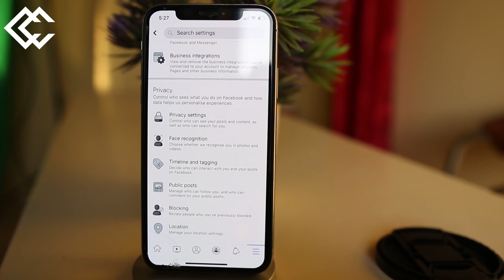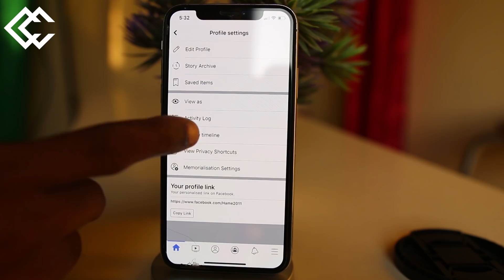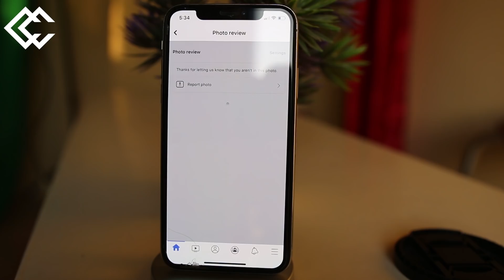Facebook waxa uu yaqaanaa wejigaaga, iska xir hadda!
Facebook waxa uu wejigaaga ka dhex aqoonsan karaa wejiyada kale, waad iska xiri kartaa si uusan u aqoonsan muuqaalkaaga, sidan isaga xir, lana wadaag asxaabtaada fadlan.